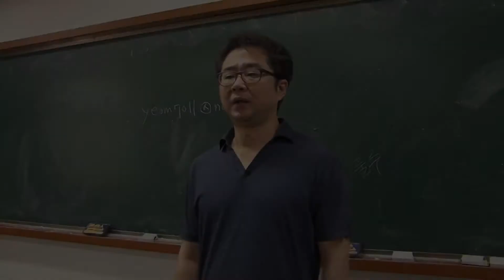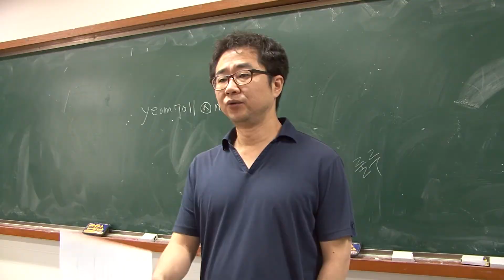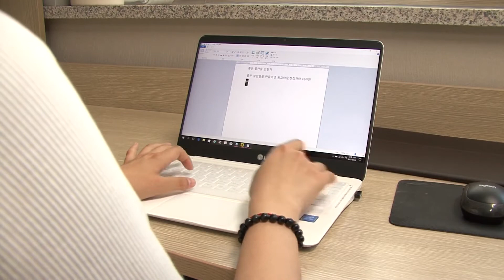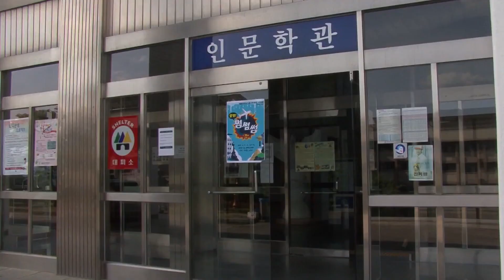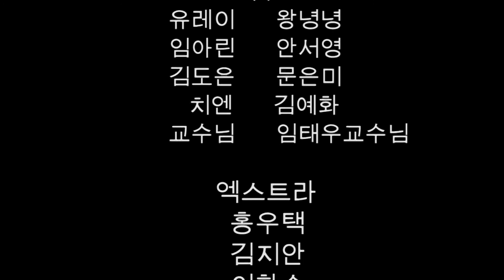유학생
2017년 세명대학교 디지털콘텐츠창작학과 2학년 작품 - 박미정, 이창수, 문은미, 이찬영, 김예화, 왕녕녕